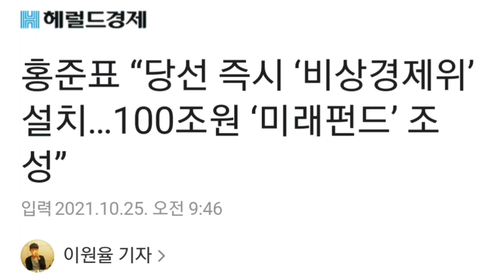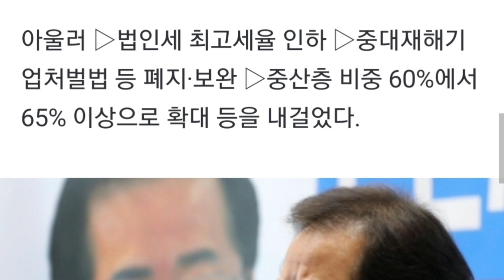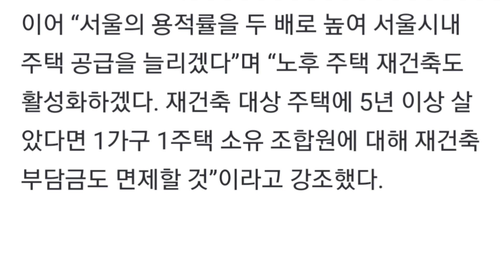홍준표 “당선 즉시 ‘비상경제위’ 설치…100조원 ‘미래펀드’ 조성”